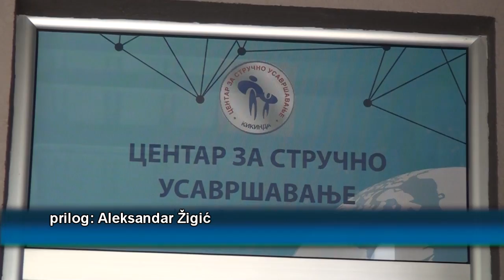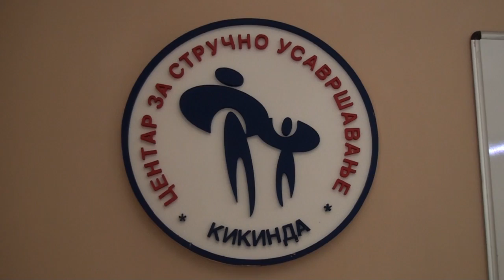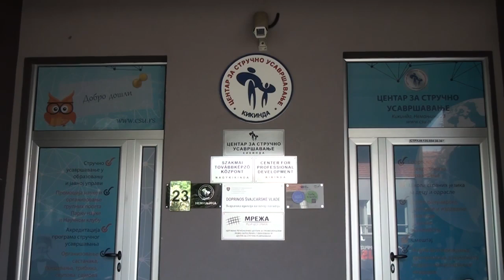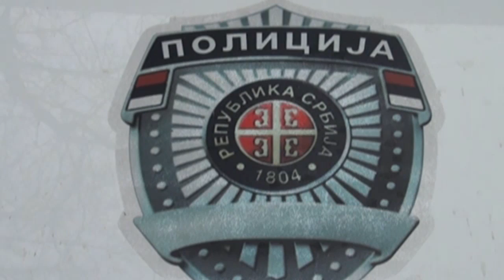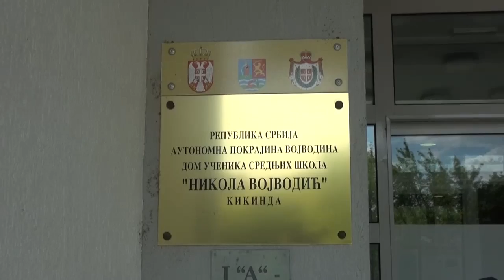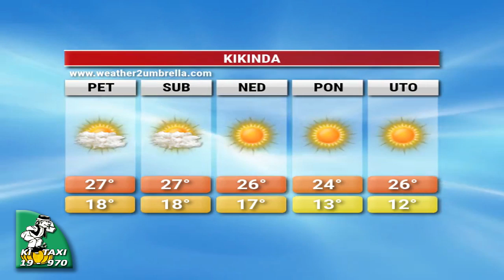TV Kikinda - Dnevnik 07.07.2022.